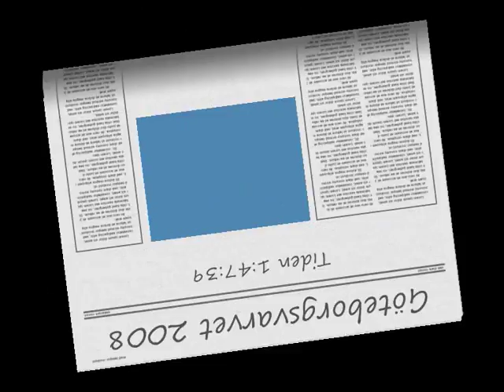Göteborgsvarvet 2008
Klarade tiden 1:47:39 utan några problem med Göteborgarna...